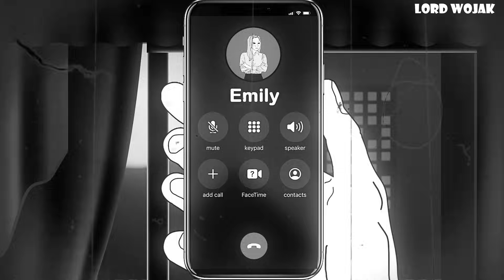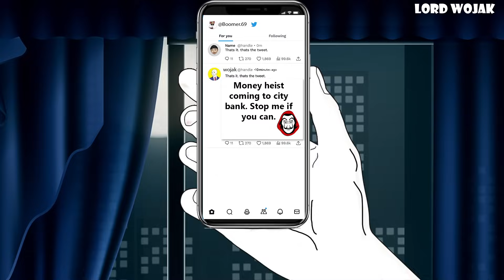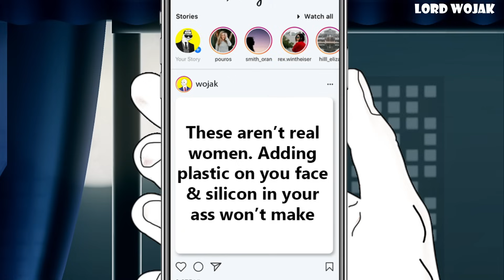The End of Social Life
🔸Bitcoin/BTC:
3MCqc5Bi1B14G6nxwHzJApLxcwAkQv8zWs

🔸Ethereum/ETH:
0x2bc378ECed478d6aE4d507cC57dBb0840c692B47

🔸Cardano/ADA:
addr1vyl7vemdykv5t4arvrvwawkz6rlx498w6uk3h3jylwtanfcrdpt0f

🔸Shiba Inu:
0x2fC2A9F64c6B56E5E3C94710Eb80Fa4603FA2958